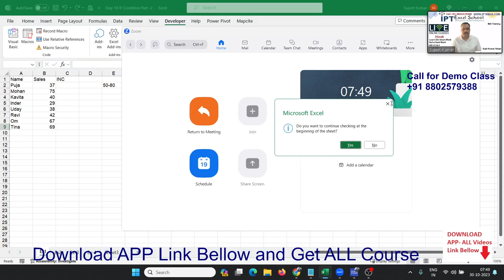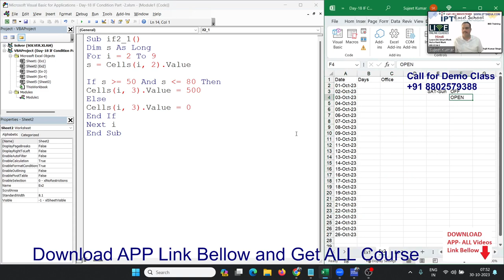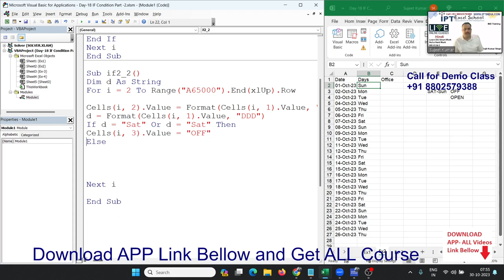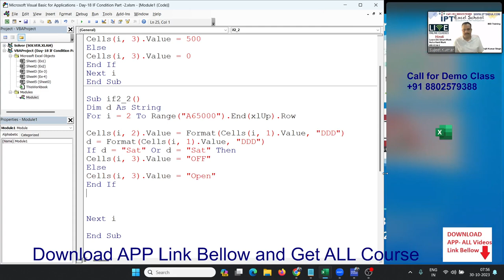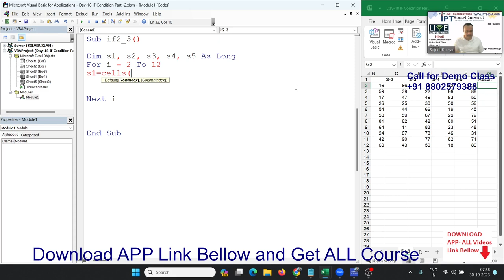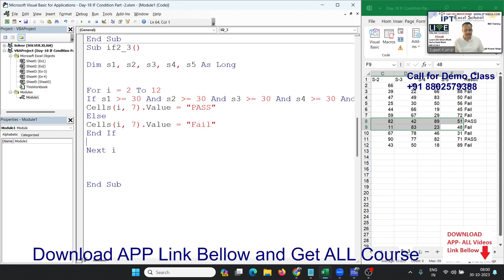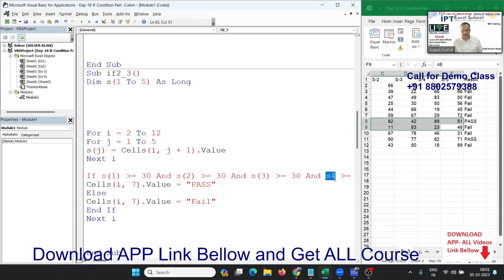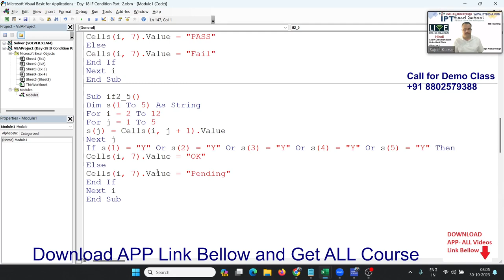VBA Macros Power Programming